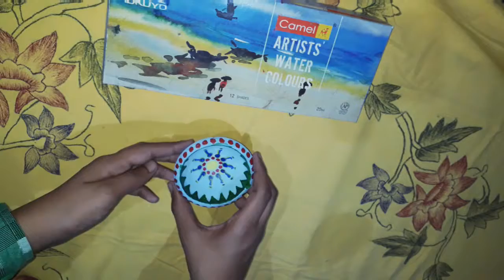Diwali decoration ideas/ diya making / handmade diya decoration/ N K Sharma crafts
Hello friends
Dosto iss video mai aapko diya ko decoration karne ka idea milega .